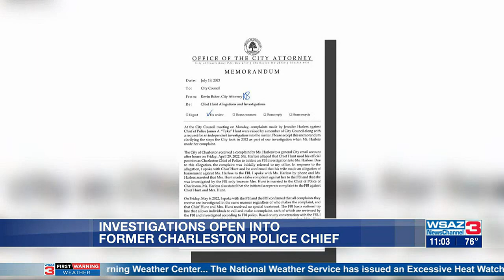Complaints filed against former Charleston police chief; investigations underway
The Charleston Police Department and West Virginia State Police are investigating complaints involving former Charleston Police Chief Tyke Hunt.